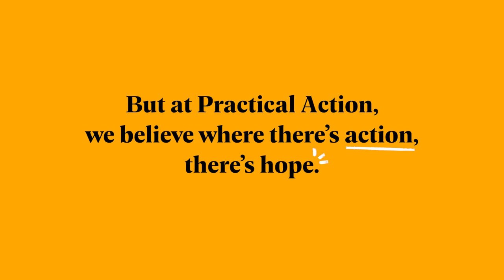Hope Needs Action: Practical Action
Right now, the global climate and environmental crises are threatening lives and livelihoods and the world’s poorest people are bearing the brunt.

But, at Practical Action we believe that where there's action, there's hope.

Together, we’re building innovative and sustainable, community-led solutions that blend cutting-edge technology with traditional know-how.

Your support can power possibility, ignite change and turn surviving into thriving. Because when it comes to living with climate change, hope can't wait…

Hope needs Action.
Practical Action.

Learn more about our work and how you can get involved

Watch, share, and be a part of the change. Every action counts towards building a world that works better for everyone.